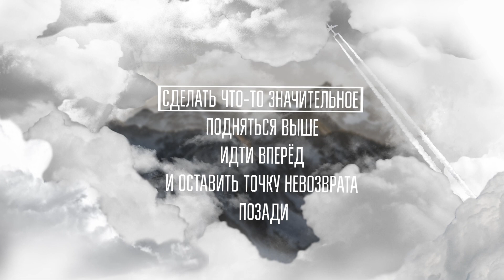Рик Реннер «Точка невозврата»_2019